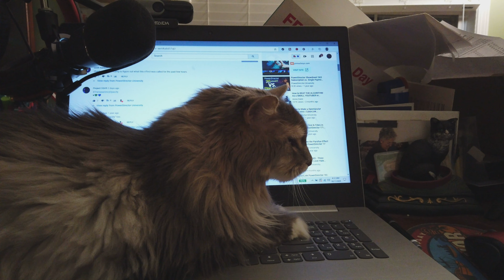Year in Review cameo Allie Sherlock- Life of Charlie the Cat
A look back at 2020 as we get ready to close out the year and head into 2021
with a new speed and vigor . See the sights of the Midwest as you have never seen before.
we take you there and its not nowhere - its really somewhere !!
Come along and enjoy the video and all it offers .
We will certainly show some Midwestern and Chicago sights you cant miss.
Come along for an awesome video  as we do a Year in Review .
End of year review
Video Montage
Video compilation
2020 Year in Review
Sassy Sue
Spontaneous cat videos about the life of Charlie the cat .
Charlie is a 17 yr old Maine Coon cat